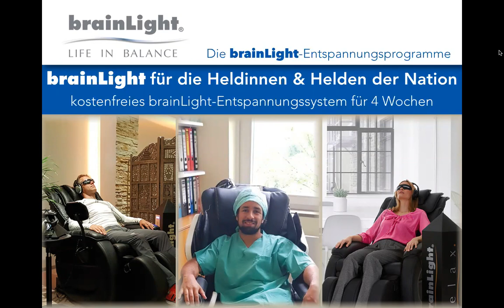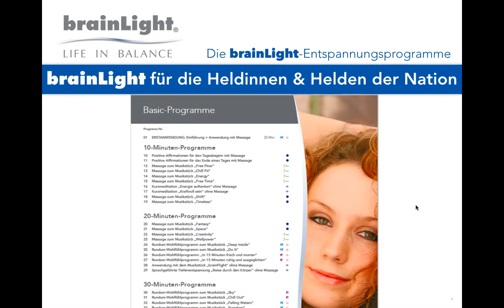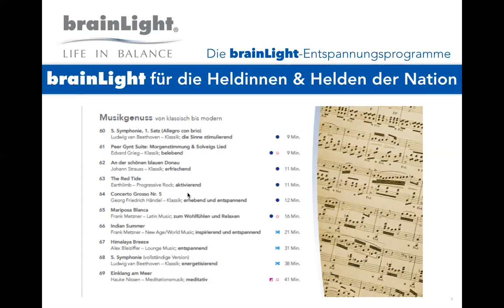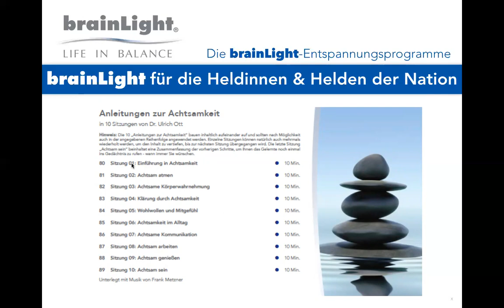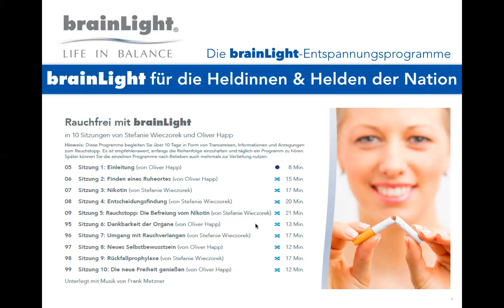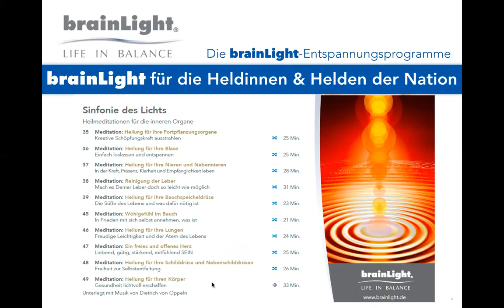✅ Die brainLight-Programme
Erklärt werden die einzelnen Programmblöcke der über 350 brainLight-Entspannungsprogramme.

Mentalprogramme
Mentaltraining
Racherentwöhung
Achtsamkeitstraining
Konzentrationstraining
Gedächtnistraining
Positives Denken
Lern-Programme
Sport-Programme
Gesundheits-Programme
Motivations-Programme
Familien-Programme
Vital-Programme
Relaxen und Genießen - Programme
Philosophische Programme
über 350 Programme in 18 verschiedenen Sprachen